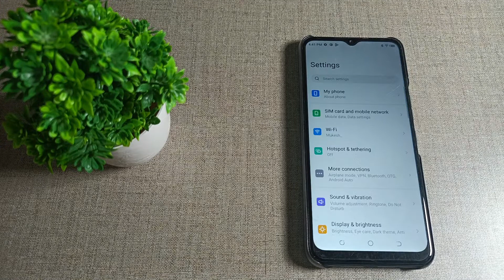how to rename Bluetooth device name in Techno spark 7 mobile